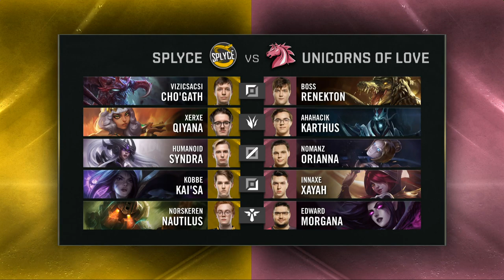SPY vs. UOL - Game 5 | Play-In Knockouts Day 2 | 2019 World Championship (2019)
2019 World Championship Play-In Day 6

 Splyce vs. Unicorns Of Love

Spylce Lineup:
⦁ Vizicsacsi – Top Cho'Gath
⦁ Xerxe – Jungle Qiyana
⦁ Humanoid – Mid Syndra
⦁ Kobbe – ADC Kai'Sa
⦁ Norskeren – Support Nautilus

Unicorns Of Love Lineup:
⦁ BOSS - Top Renekton
⦁ AHaHaCiK - Jungle Karthus
⦁ Nomanz - Mid Orianna
⦁ Innaxe - Bot Xayah
⦁ Edward - Support Morgana